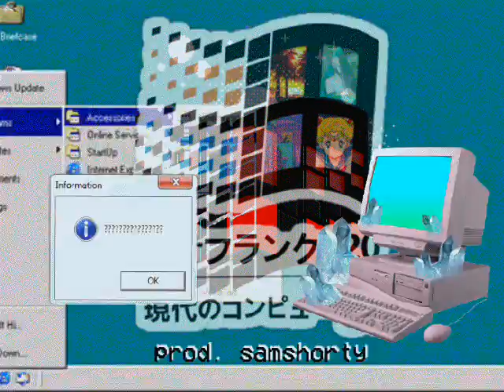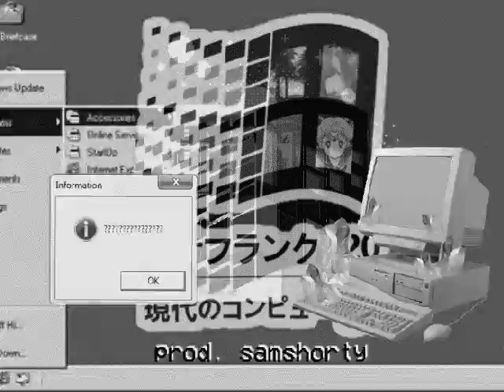Ramirez type beat x Da Baby type beat x Mick Jenkins- GENIUS dot COM